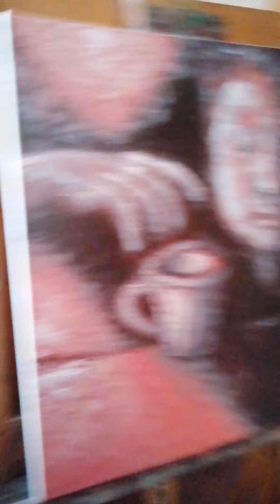Caffè - Andrea Schillaci